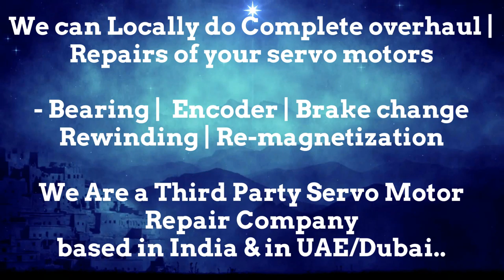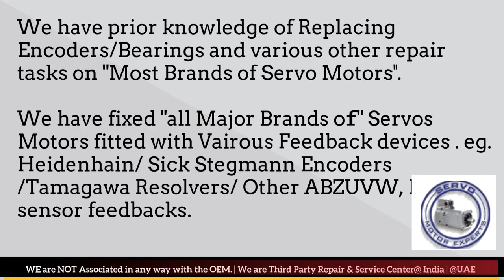How to install Align Axor Italy Resolver Angle Adjust Servo Motor Saudi KSA Qatar ARAB UAE India